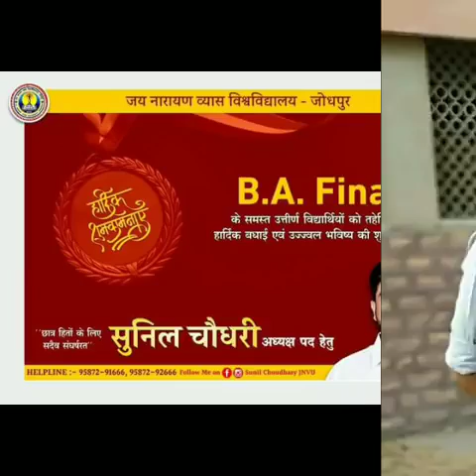sunil JNVU. JNVU NEW CAMPUS Tiger a Jnvu Sunil Choudhary Bhavi,Keep supporting